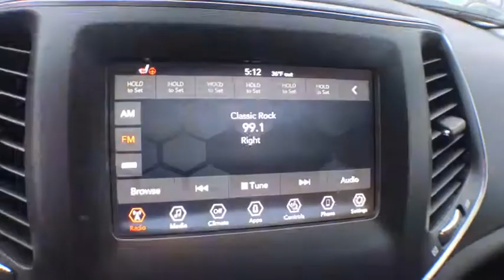2019 Jeep Cherokee Mt. Pleasant, Cedar Springs, Greenville, Reed City, Big Rapids, MI D18053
Olive Green Pearlcoat New 2019 Jeep Cherokee available in Big Rapids, Michigan at Betten Baker CDJR Big Rapids. Servicing the Mt. Pleasant, Cedar Springs, Greenville, Reed City, MI area.
2019 Jeep Cherokee Latitude Plus - Stock#: D18053 - VIN#: 1C4PJMLN0KD163219

Betten Baker CDJR Big Rapids

ENGINE: 2.0L I4 DOHC DI TURBO W/ESS  -inc: Base Insulation Group  180 Amp Alternator  Dual Bright Exhaust Tips  Active Noise Control System  Acoustic Windshield,ILLUMINATED FRONT CUPHOLDERS,BLACK  CLOTH/PREMIUM VINYL BUCKET SEATS,COMFORT/CONVENIENCE GROUP  -inc: Premium Air Filter  Universal Garage Door Opener  Air Conditioning ATC w/Dual Zone Control  115V Auxiliary Power Outlet  Rear View Auto Dim Mirror  Remote Start System  Power Liftgate  Humidity Sensor  Security Alarm,OLIVE GREEN PEARLCOAT,TRANSMISSION: 9-SPEED 948TE AUTO W/ACTIVE DRIVE II  -inc: Active Drive II Badge  Jeep Active Drive II  Hill Descent Control  Off Road Suspension,OFF ROAD SUSPENSION,3.734 AXLE RATIO  (STD),QUICK ORDER PACKAGE 2ZD  -inc: Engine: 2.0L I4 DOHC DI Turbo w/ESS  Transmission: 9-Speed 948TE Auto w/Active Drive II,COLD WEATHER GROUP  -inc: Engine Block Heater  Heated Front Seats  Windshield Wiper De-Icer  Remote Start System  All-Season Floor Mats  Heated Steering Wheel,TRAILER TOW GROUP  -inc: 7 & 4 Pin Wiring Harness  Heavy Duty Engine Cooling  Trailer Tow Wiring Harness  Class III Receiver Hitch  Full Size Spare Tire,FULL SIZE SPARE TIRE,Four Wheel Drive,Power Steering,ABS,4-Wheel Disc Brakes,Brake Assist,Aluminum Wheels,Tires - Front All-Season,Tires - Rear All-Season,Temporary Spare Tire,Heated Mirrors,Power Mirror(s),Integrated Turn Signal Mirrors,Rear Defrost,Intermittent Wipers,Variable Speed Intermittent Wipers,Privacy Glass,Rear Spoiler,Power Door Locks,Daytime Running Lights,Automatic Headlights,Fog Lamps,AM/FM Stereo,Satellite Radio,Bluetooth Connection,MP3 Player,Steering Wheel Audio Controls,Auxiliary Audio Input,Power Driver Seat,Driver Adjustable Lumbar,Pass-Through Rear Seat,Rear Bench Seat,Adjustable Steering Wheel,Trip Computer,Power Windows,Leather Steering Wheel,Keyless Entry,Keyless Start,Cruise Control,A/C,Woodgrain Interior Trim,Cloth Seats,Vinyl Seats,Bucket Seats,Driver Vanity Mirror,Passenger Vanity Mirror,Driver Illuminated Vanity Mirror,Passenger Illuminated Visor Mirror,Floor Mats,Smart Device Integration,Engine Immobilizer,Traction Control,Stability Control,Front Side Air Bag,Rear Parking Aid,Blind Spot Monitor,Tire Pressure Monitor,Driver Air Bag,Passenger Air Bag,Front Head Air Bag,Rear Head Air Bag,Passenger Air Bag Sensor,Rear Side Air Bag,Knee Air Bag,Child Safety Locks,Back-Up Camera